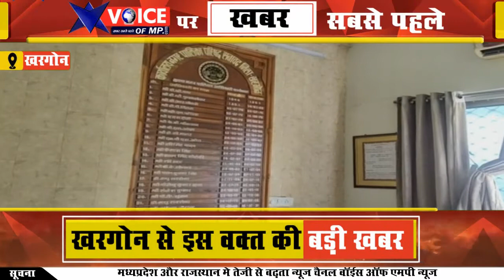सनावद में राज्य निर्वाचन आयोग द्वारा मतदान सूची मे नाम जोड़ने- बढ़ाने का काम शुरू